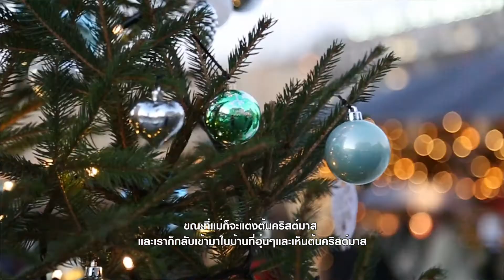Swissotel's Christmas Tree Lighting 2019 by The Nomad